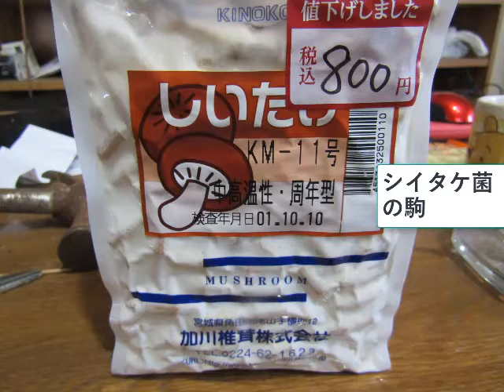シイタケ菌植え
シイタケ菌が安く売っていました。
今日はシイタケ菌を植えます。